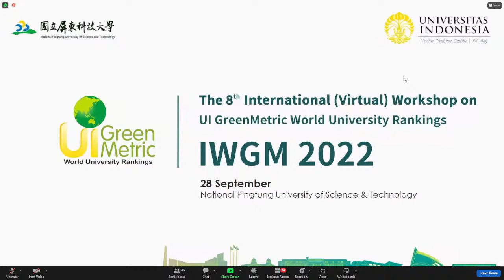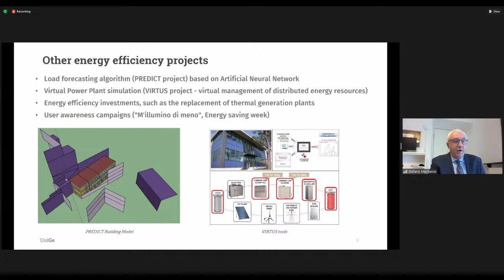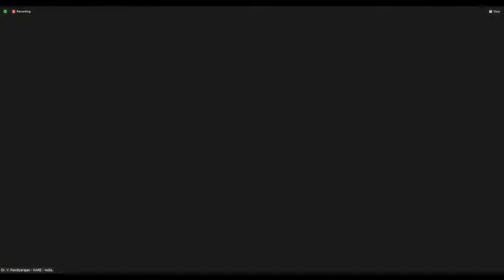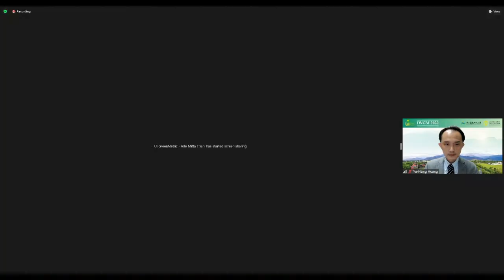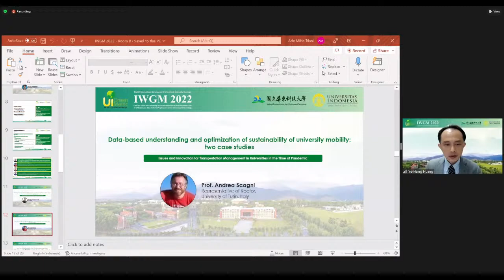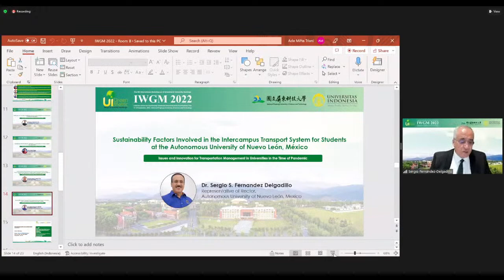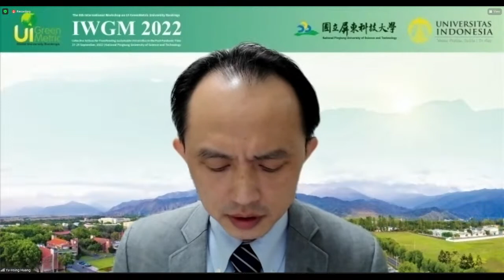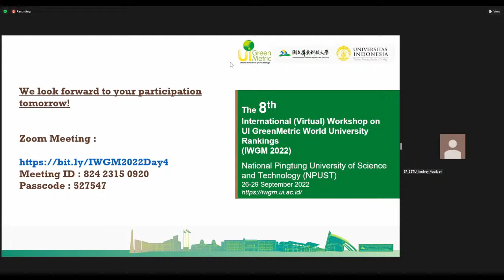The 8th International Workshop on UI GreenMetric (Day 3 - Room B)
UI GreenMetric World University Rankings is pleased to hold The 8th International (Virtual) Workshop on UI GreenMetric World University Rankings (IWGM 2022) in collaboration with the National Pingtung University of Science and Technology (NPUST) on 27-29 September 2022